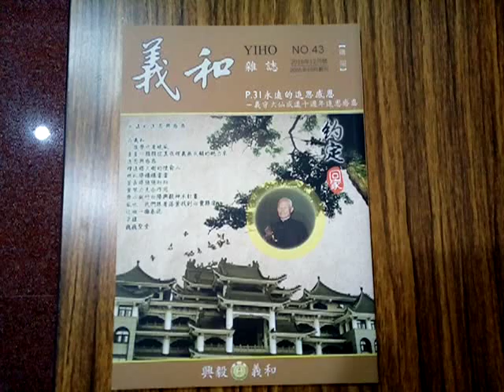VID 20190306 220126義和雜誌2016年